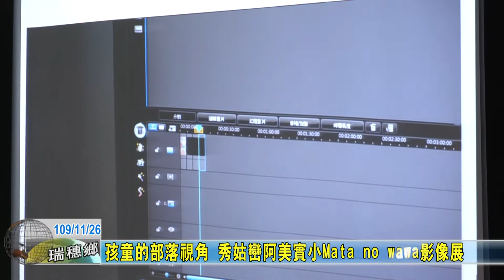20201126 02 孩童的部落視角 秀姑巒阿美實小Mata no wawa影像展